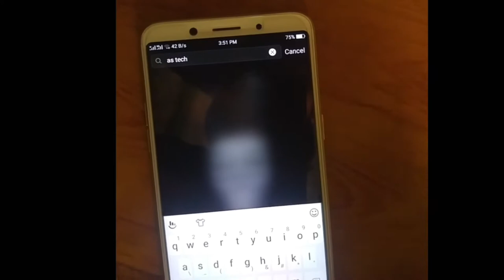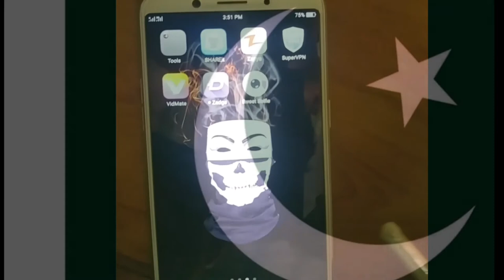How To Make Stylus in 2 Minutes || cost nothing || Perfectly Working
in this video i showed that how to make a perfectly working stylus . by just using cotton and pen.You can adjust this to anyother pen . keep in mind that the tips should be slightly wet before using .